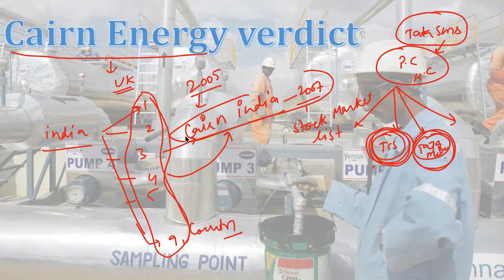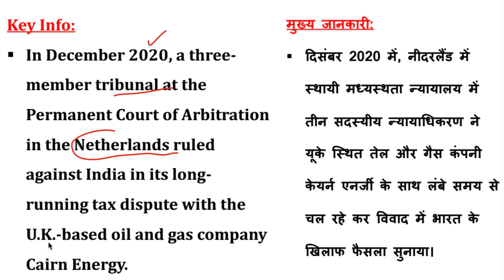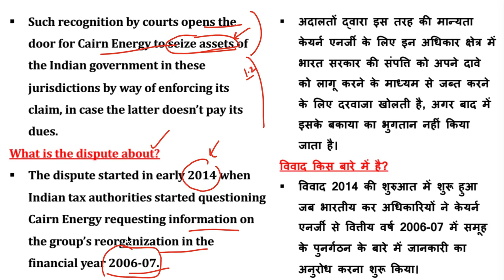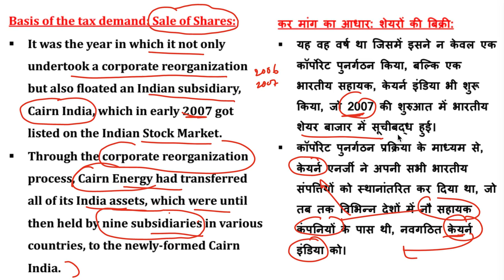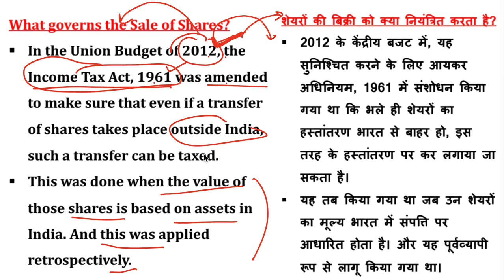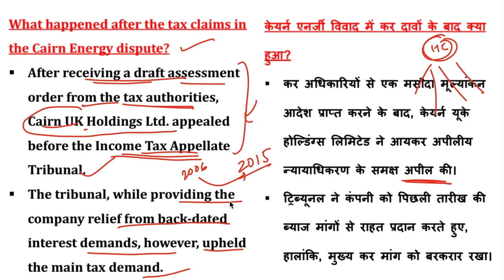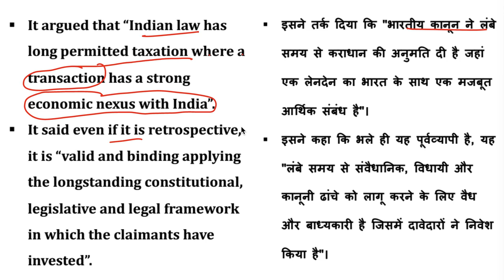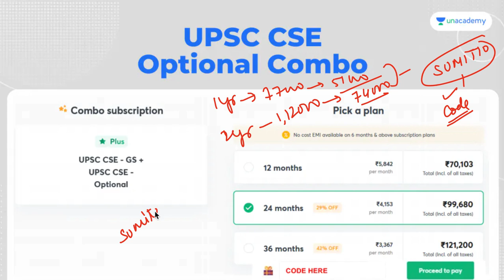UPSC CSE | Cairn Energy Issue Complete Analysis by Sumit Rathi Sir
08:00 AM - Current Affairs by Sumit Rathi Sir
09:30 AM - The Hindi Analysis by pankaj Shukla Sir
10:15 AM - The Indian Express Headlines By Praveen Mishra Sir

👉 02:00 PM - Gurukul 2.0 | Ecology & Environment by Sumit Rathi Sir
👉 03:00 PM - Gurukul 2.0 | Economy by Archit Sir
👉 04:00 PM - Gurukul 2.0 | Polity by Pankaj Shukla
👉 05:00 PM - Gurukul 2.0 | Sci-Tech by Abhishek Sir
👉 05:00 PM - Gurukul 2.0 | Sci- Tech by Archit Sir
👉 07:00 PM - Gurukul 2.0 | IR by Praveen Sir
👉 08:00 PM - Gurukul 2.0 | History by Abhishek Sir
👉 09:00 PM - Gurukul 2.0 | Geography by Sumit Rathi
👉 10:00 PM - Gurukul 2.0 | CSAT by Surojit Sir

1. Learn from your favorite teacher
2. One Subscription, Unlimited Access
3. Learn from your favorite teacher
4. Real-time interaction with the teacher
5. You can ask doubts in a live class
6. Limited students
7. Download the videos & watch them offline